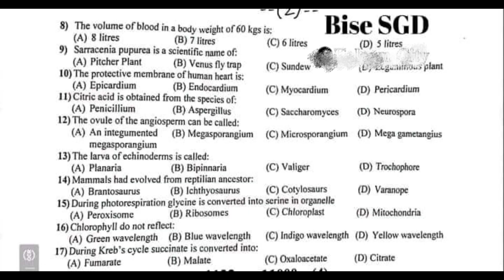Sargodha Board | Morning Time | Bio Paper | 2023 | 11th class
if u need picture of this paper u can get from Instagram.
physics by Muhammad Arslan
Follow me on. 👇
Instagram : Physics by Muhammad Arslan
Facebook : Physics By Muhammad Arslan
TikTok : Physics By M Arslan